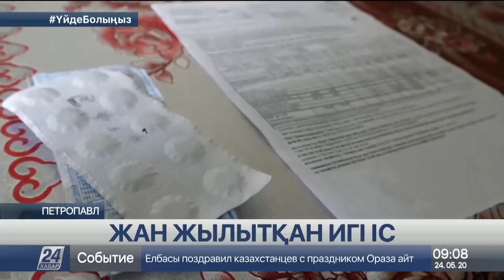24 мамыр 2020 жыл - 09.00 жаңалықтар топтамасы